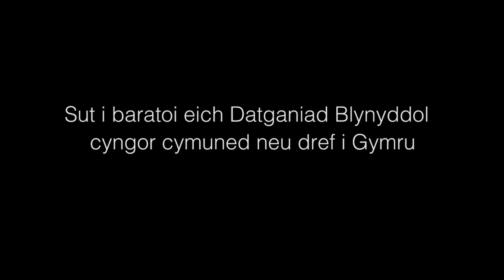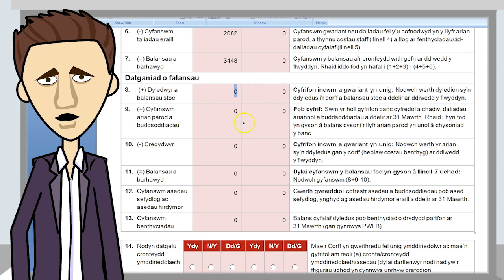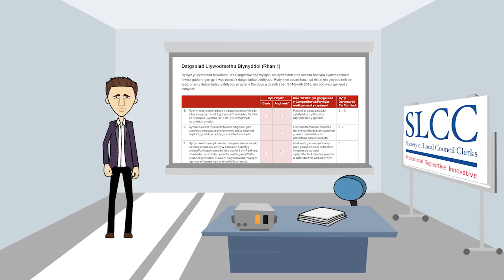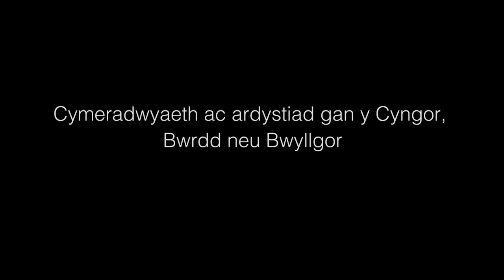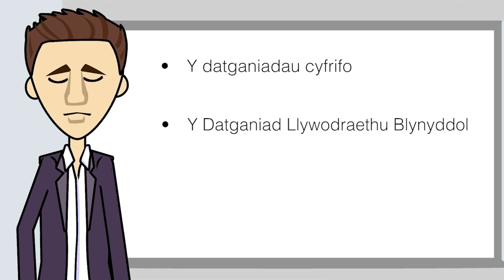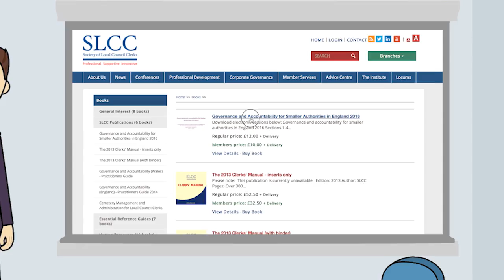Welsh language SLCC